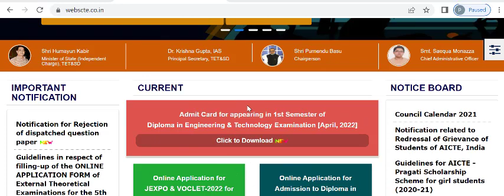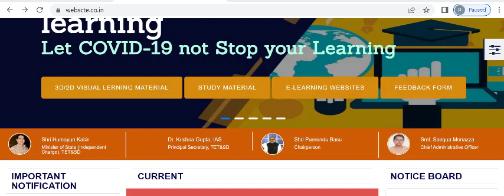JEXPO 2022 Admit Card Kab tak Dayenga ? West Bengal Polytechnic Admit card Kaise Download Karna he ?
Jexpo & Voclet 2022 Admit Card আজকে কখন দেবে ?  | কী ভাবে ডাউনলোড করবে ? How to download Admit Card
Jexpo & Voclet 2022 Exam এ কোন ডকুমেন্টস না নিয়ে গেলে তোমাকে পরীক্ষা দিতে দেওয়া হবে না ?